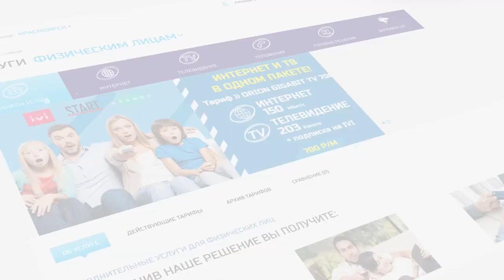Новости 2024 04 12